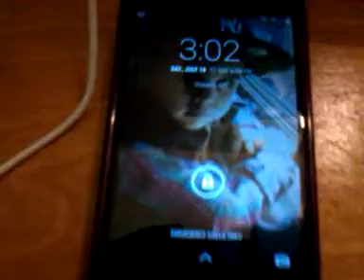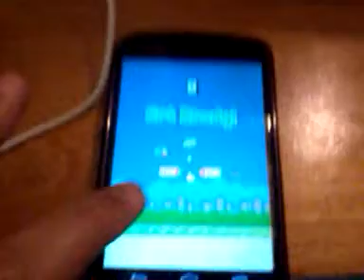SATURDAY'S VLOG- Flappy Bird!!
For this Saturday's Vlog(+ Let's Try This Out), I tried Flappy Bird.